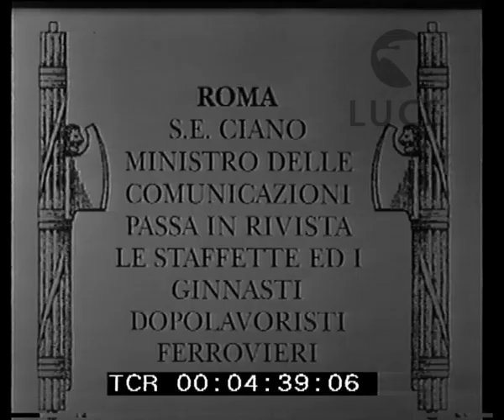I dopolavoristi ferrovieri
Descrizione sequenze:Roma - dopolavoro ferroviario ; il ministro delle comunicazioni, Costanzo Ciano, passa in rivista i ginnasti ; le squadre dei ginnasti schierate fanno il saluto romano ; il ministro con il gruppo delle autorità ; omaggio di una corona di fiori al monumento ; le staffette in bicicletta sfilano dinanzi alle autorità ; seguono gli atleti ;